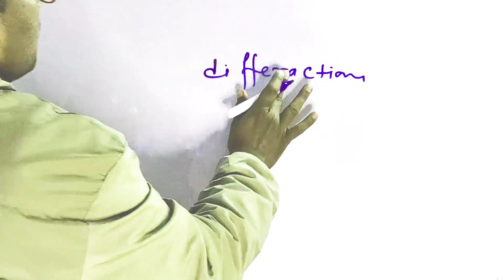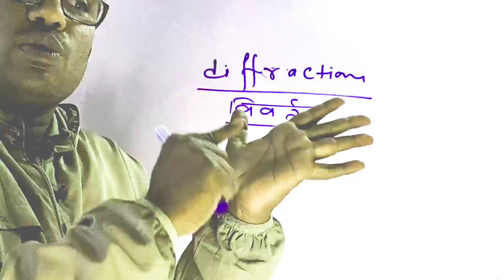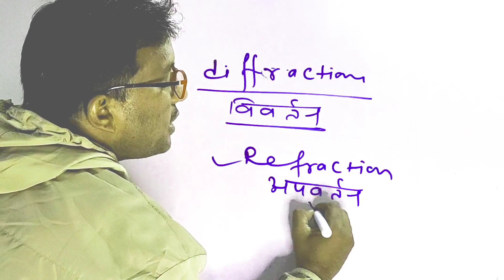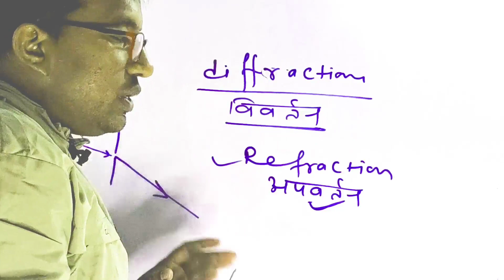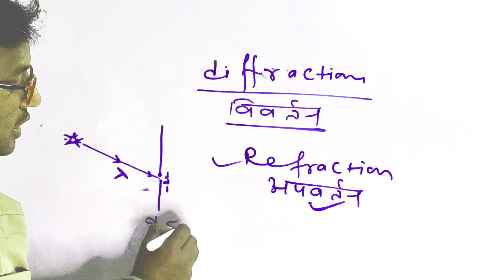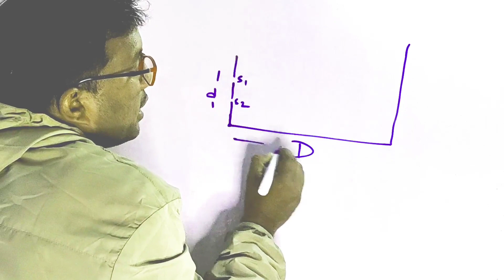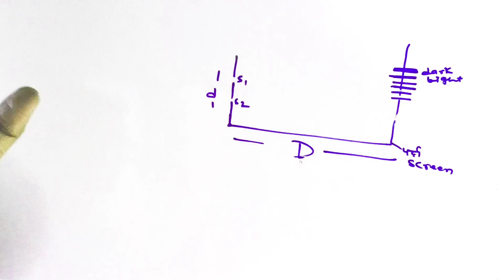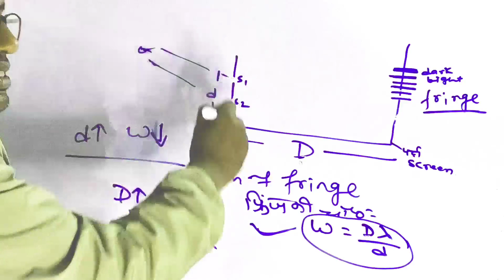DIFFRACTION OF LIGHT| प्रकाश का विवर्तन| PHYSICS KA IMPORTANT QUESTIONS| SCIENCE FOR ALL EXAMS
H! IN THIS VIDEO YOU WILL LEARN SCIENCE PHYSICS FOR COMPETITIVE EXAMS ABOUT THE CHANNEL IN THIS CHANNEL YOU CAN LEARN MATH FOR ALL COMPETITIVE EXAM AND YOU CAN LEARN REASONING AND SCIENCE ALSO. AND YOU CAN LEARN COMPLETE COURSE OF MATH PHYSICS FOR AIR FORCE NAVY AND NDA I WANT TO HELP THE STUDENT FOR COMPETITIVE EXAMINATION BY THIS CHANNEL SO YOU CAN ACHIEVE MORE KNOWLEDGE FROM HERE THANK YOU OUR SOCIAL MEDIA LINK: INSTAGRAM
what is diffraction of light?